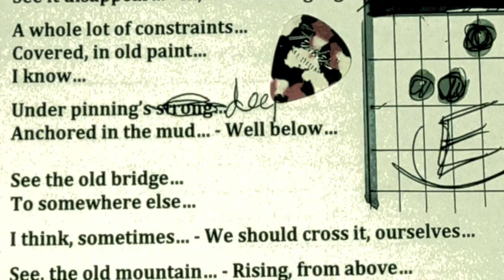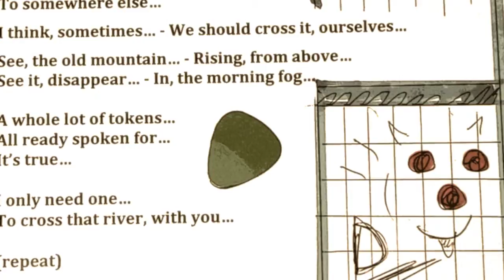Old Bridge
Old Bridge -  by Ricster

See the old bridge...
To somewhere else...

I think, sometimes... - We should cross it, ourselves...

See the old mountain... - Rising, from above...
See it disappear... - In, the morning fog...

A whole lot of constraints...
Covered, in old paint...
I know...

Under pinning's deep...
Anchored in the mud... - Well below...

To somewhere else...

A whole lot of tokens...
All ready spoken for...
It's true...

I only need one...
To cross that river, with you...

It's true...